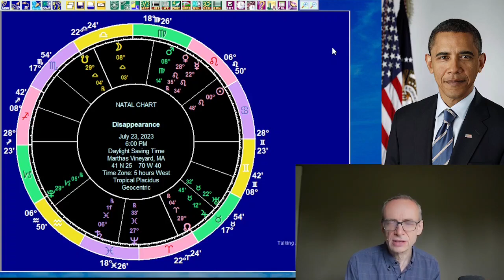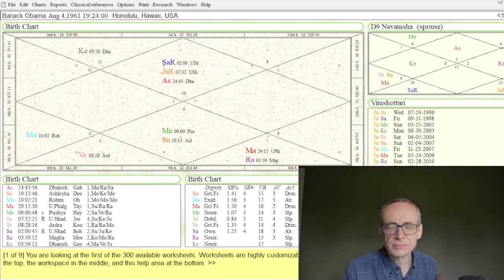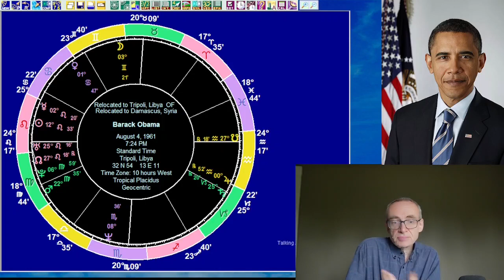Astrology for Friday August 4 2023: Moon conjunct Neptune, the horoscope of Barack Obama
We look at the astrology for Friday, August 4, 2023. The Moon is in Pisces conjunct Neptune. Having looked at the overall planetary picture we have forecasts for the 12 signs, followed by an I Ching reading. Finally, we look at the horoscope of Barack Obama, in light of the death of his chef Tafari Campbell. We also consider what made Obama special, in terms of his 2008 election to the US Presidency.

Timestamps

00:00 Introduction
01:10 The planets on August 4
06:16 Sun sign forecasts for August 4
06:34 Aries
07:08 Taurus
07:35 Gemini
08:08 Cancer
08:39 Leo
09:09 Virgo
09:38 Libra
10:07 Scorpio
10:30 Sagittarius
11:01 Capricorn
11:27 Aquarius
11:58 Pisces
12:23 I Ching reading for August 4
14:42 Barack Obama's horoscope
35:53 Wrapping up